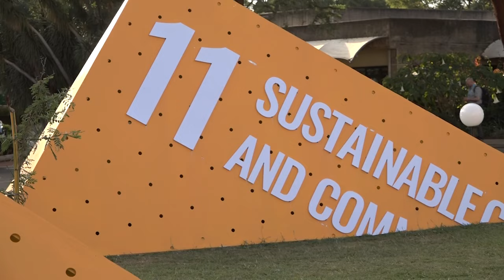DP Rigathi Gachagua arrival at 2nd session Habitat Assembly at UN Gigiri, Nairobi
Deputy President Rigathi Gachagua arrival at 2nd session Habitat Assembly at the UN Complex at Gigiri, Nairobi.